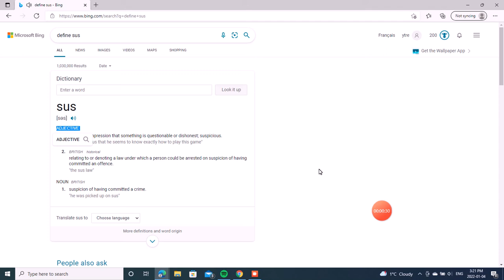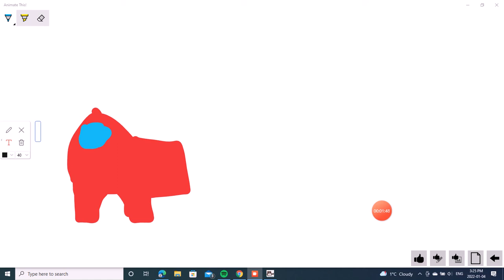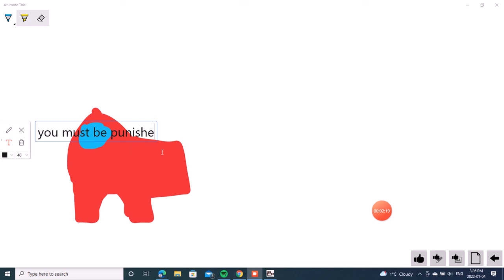when you search up sus in the dictonary